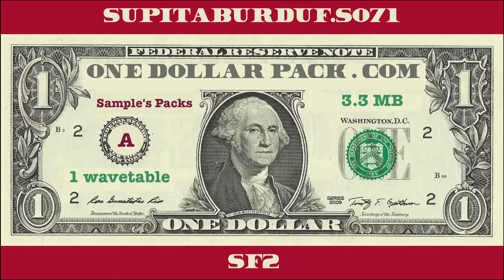Accordion SupitaBurduf.S071 / SF2